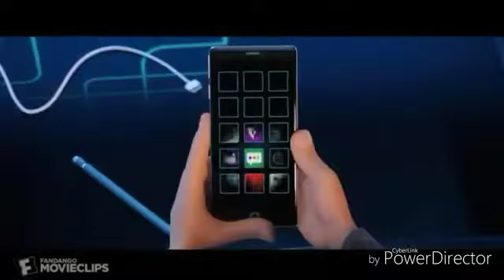Madagascar candy man 2x the emoji movie just dance detete good job Reversed